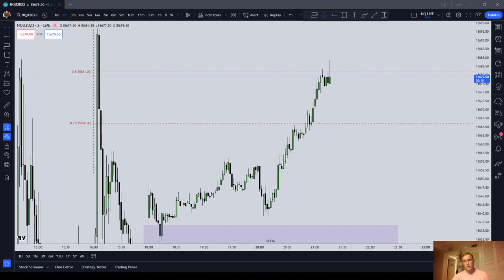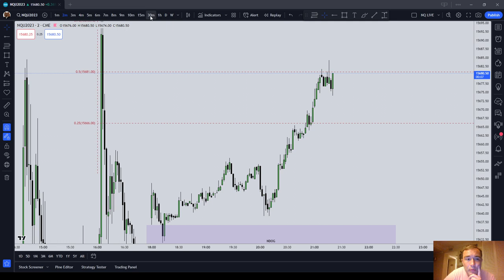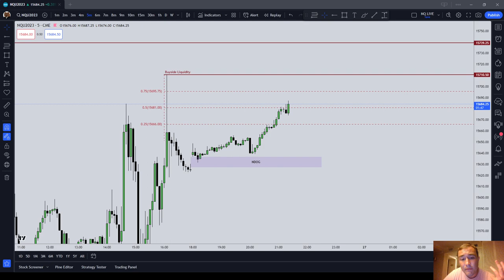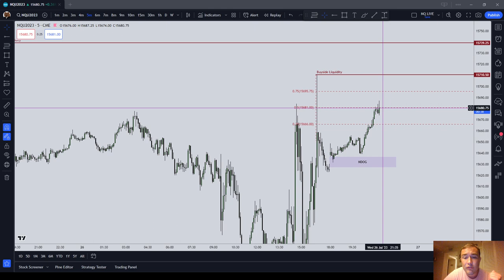Stop the Bleeding | ICT Basics